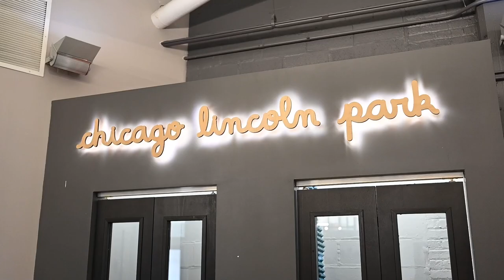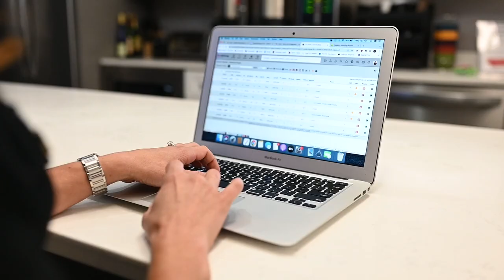Liz Jones | Broker